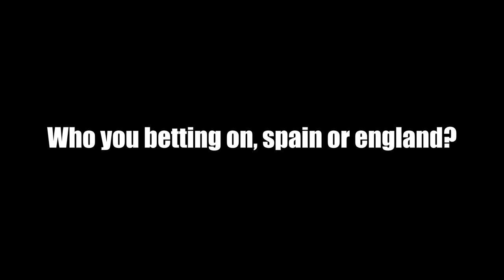Quick announcement about TOWER RAID in DYING LIGHT 2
See you on the weekend.